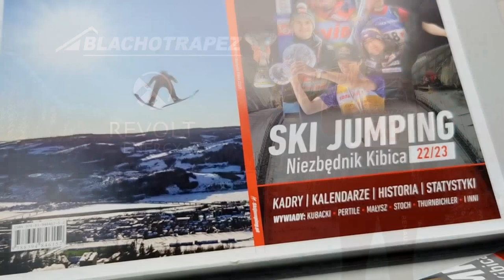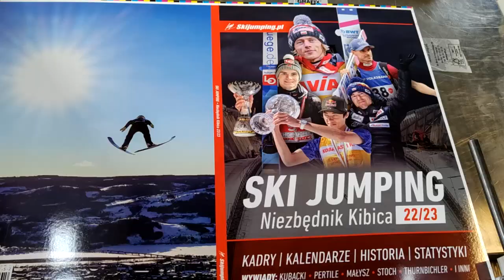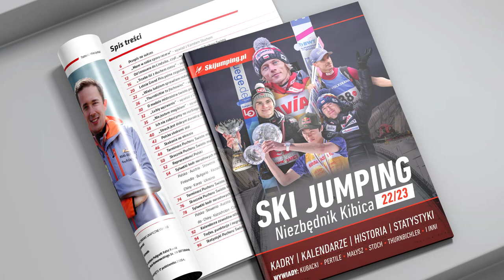Tak powstaje NIEZBĘDNIK KIBICA 22/23!